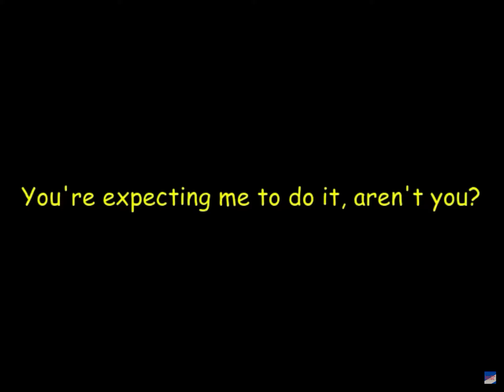This is 100% not a rickroll